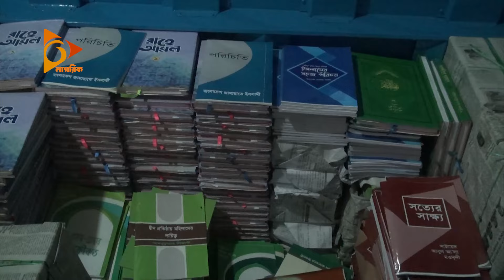ফরিদপুরে জামায়াতের অফিসে পুলিশের তল্লাশি | Nagorik TV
NAGORIK TV
Address: Kha-53, Nikunja-2, Dhaka-1229